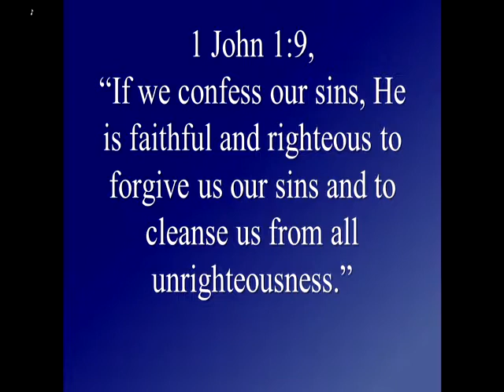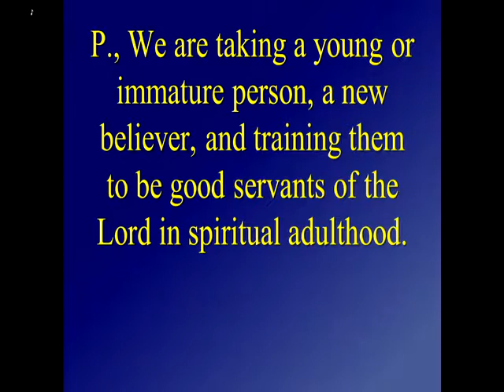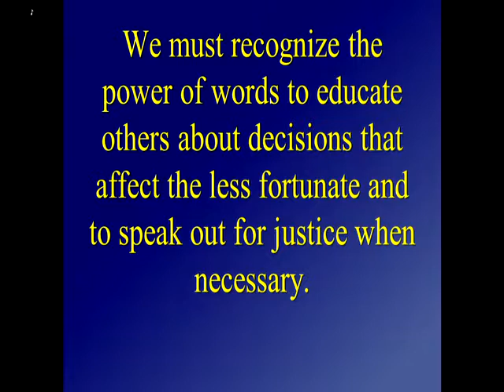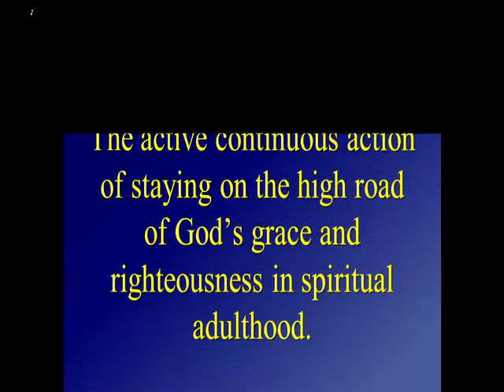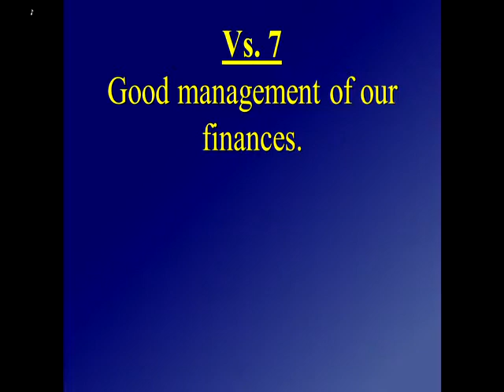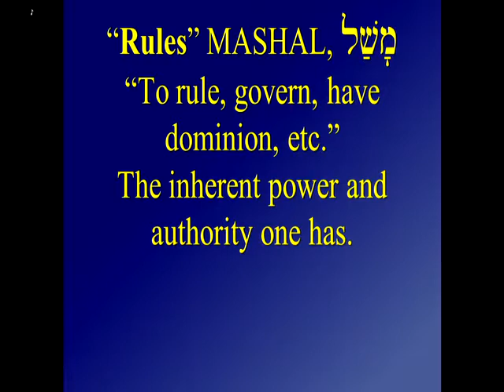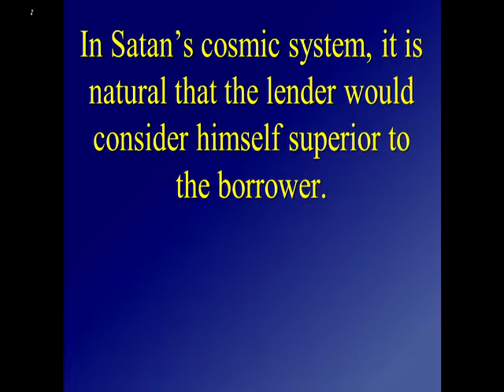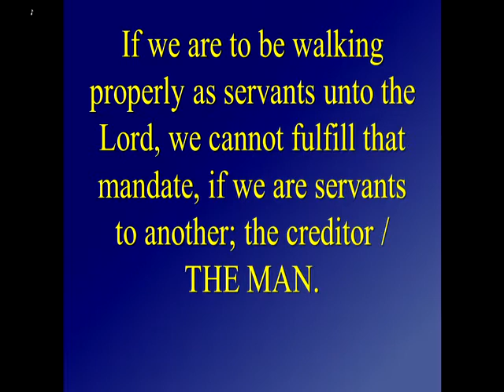Pastor Jim Rickard, Training Your Child in the Precepts of God Pt 2 and Good Management of Finances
Pastor Jim Rickard, Training Your Child in the Precepts of God Pt 2 and Good Management of Finances, Prov 22:6-7,